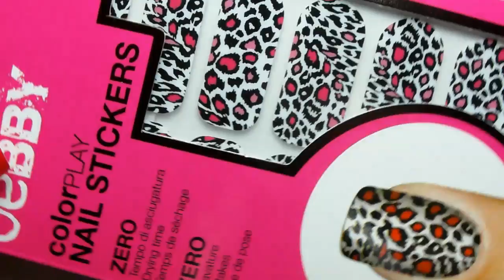Review NOVITA' deBBY e Deborah Milano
Prodotti citati:
- Colorplay deBBY n°233
- Eyeliner n°01 COLOR POP
- EyePENCIL POP n°02
- Mascara What Lashes Black deBBY
- MyMASCARA Deborah Milano China Blue
- kISSMYLIPS GLOSS deBBy n°23 Posh coral
- Colorplay sticker n°06 Fuchsia Animalier
- Duo Blush e terra e abbronzante
- Fluo pastel 24H deborah violet
- Fluo pastel 24H deborah turquoise
- 24H duo eyeliner pen n°03 Emerald
- 24ORE Waterproof eyeliner

► ℱoℓℓoω ℳℯ ◄